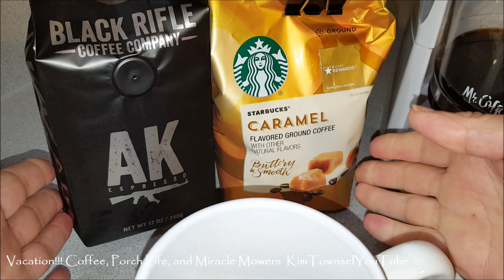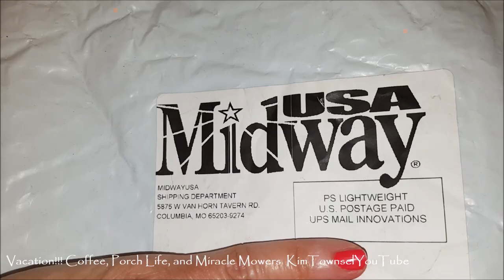Vacation!!! Coffee, Porch Life, and Miracle Mowers KimTownselYouTube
First week of vacation!  Coffee and high-protein oatmeal on the front porch... enjoying the peace and quiet. Experimenting with the leftover eye shadow. Trying a new scent in my Scentsational Wax Warmer.  Mowing with two miracle mowers!  Mostly attending to tasks that have been on the back burner for a while.

Just me expressing my thoughts and opinions. Watch the others in the series